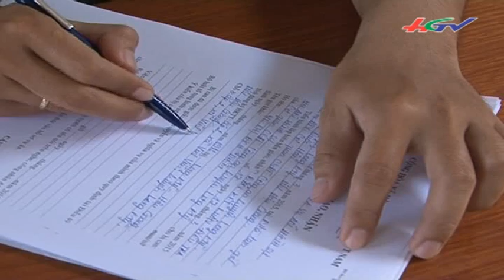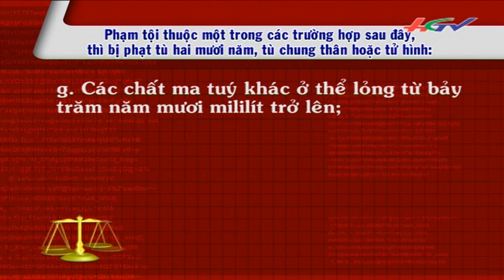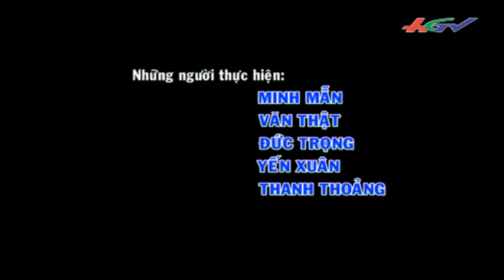Chuyện về "cái chết trắng" | HGTV